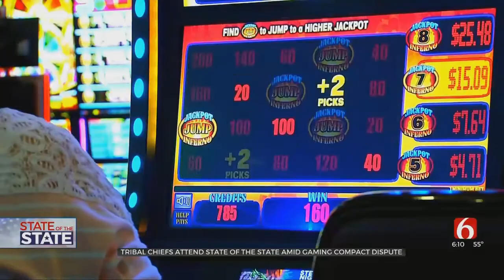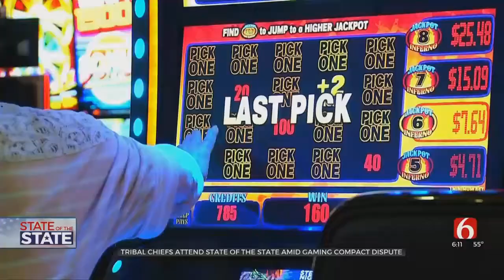Tribal Leaders Say Stitt Needs A Refresher On Tribal Sovereignty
Leaders from six tribal nations were watching and listening from the House of Representatives chamber during the Governor’s state of the state address. For months the Governor and tribes have been in a stalemate over the state gaming compact.